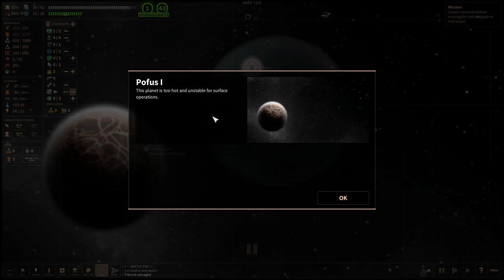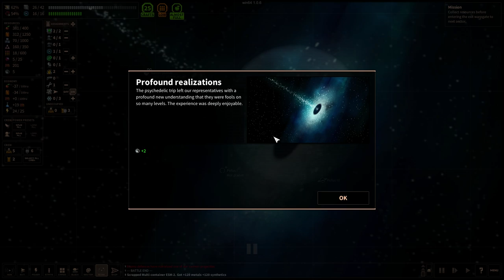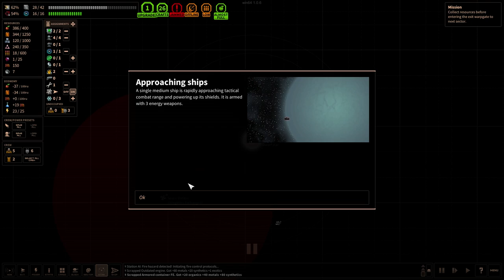Shortest Trip To Earth | BANGED UP - Ep. 9 | Let's Play Shortest Trip To Earth Gameplay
Shortest Trip To Earth Part 1 - Shortest Trip To Earth Gameplay First Look Let's Play Playthrough

About Shortest Trip To Earth:

From the writer of “Teleglitch: Die More Edition” comes Shortest Trip to Earth, a roguelike spaceship simulator featuring exploration, ship management, game-influencing decision-making and real-time tactical battles.

Onboard combat against hostile intruders is a messy business
Explore a detailed and deadly universe
Embark on a perilous journey through a procedurally generated universe and explore massive space sectors crawling with exotic lifeforms. Engage in action-packed tactical combat against hostile ships, boarding parties and inter-dimensional space monsters.

Each ship comes with its own strengths and weaknesses

Master the art of survival by customising your ship with modular components and perks. Choose from a range of spaceships and manage life within your vessel - from crew, pets and drones to ship modules and weapons. Shape your journey through hundreds of multiple-choice events, featuring unique hand-drawn illustrations.

A selection of crew types

Shortest Trip to Earth features unforgiving permadeath, but you can unlock perks to increase the odds of survival on your next run.

Key Features

Master the art of survival in unexplored space!

Explore a procedurally generated universe, packed with content

Collect resources, craft modules & upgrade your ship

Epic real-time tactical space battles

Onboard combat, featuring hostile intruders, drones and battle-hardened pets

500+ ship modules, a variety of ship weapons and nukes

30+ unique crew weapons

50+ types of crew, drones & combat pets

Hundreds of random events with unique illustrations and outcomes

Every ship starts with a cat